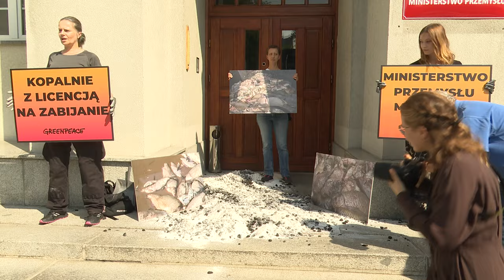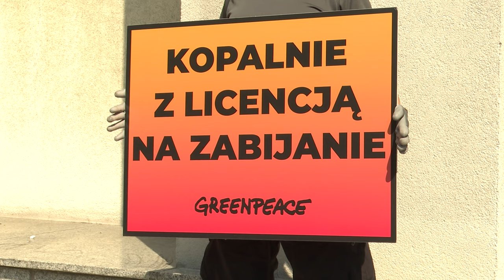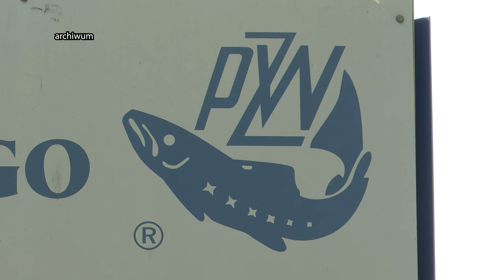Słona zapłata za ścieki 20.08.2024